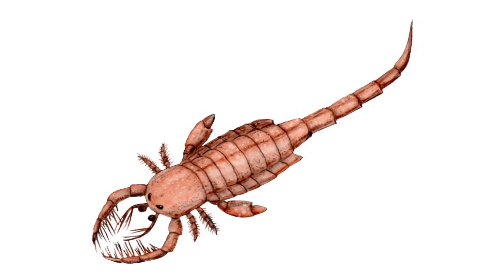Scorpion Evolution | California Academy of Sciences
Scorpions have been on the planet for 400 million years, evolving sophisticated weaponry (venom) along the way.